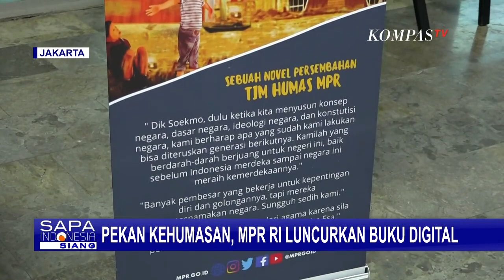Tim Humas MPR RI Luncurkan Novel Berjudul 'Meraih Mimpi' di Acara Pekan Kehumasan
JAKARTA, KOMPAS.TV - Tahun 2021 menjadi tahun pertama Biro Humas dan Sistem Informasi Majelis Permusyawaratan Rakyat Republik Indonesia, MPR RI, menggelar acara Pekan Kehumasan.

Acara ini berlangsung dari tanggal 8 November hingga 11 November 2021, dan mengusung tema "Menyapa Sahabat Kebangsaan".

Melalui acara ini, Biro Humas dan Sistem Informasi, mengajak masyarakat lebih dekat dan mengenal tugas-tugas yang diemban MPR RI.

Sejumlah lomba dan kegiatan merangkai acara pekan kehumasan ini, seperti pameran karya dan foto jurnalistik, peluncuran novel "Meraih Mimpi" karya tim Humas MPR RI, dan peluncuran buku digital.

Buku digital ini dapat diunduh dan diakses oleh masyarakat luas.

Baca Juga Novel Jingga dan Senja Dijadikan Serial Film, Tayang Mulai 29 Oktober di

Melalui pekan kehumasan, MPR RI turut berperan membangun budaya literasi dan edukasi, untuk menciptakan SDM yang unggul dan maju.

Novel "Meraih Mimpi" karya tim humas MPR RI tidak diperjualbelikan.

Masyarakat dapat membacanya secara gratis dengan mengunduh buku digital MPR RI, di playstore.